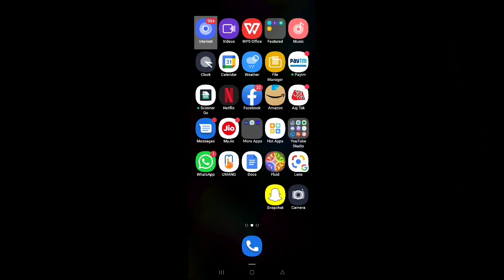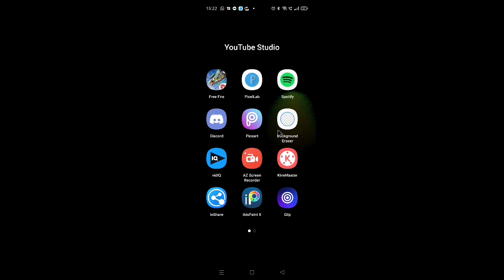Octopus pro unlocked full no Id ban auto keymapping save | Android Tricks | Vijendrapal Singh Vlogs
My name - Luvkush
Class - 10th
School - Bal Sagar Public School

___________Links___________

_________My_Gears_________

Usb hub

OTG cable(combo offer)